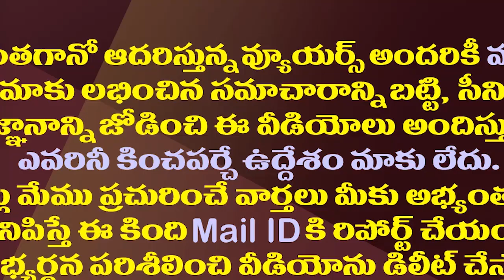జగన్ ప్రధాని అవుతారట..ఆ ఎమ్మెల్యే చెప్పిన లాజిక్ ఇదే| YCP MLA Said That Jagan Become Prime Minister